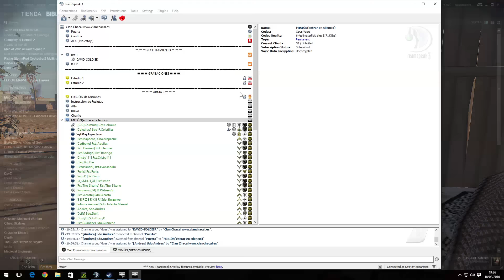Clan Chacal - Operacion Iron Desert #1 Contacto - Arma 3 Gameplay